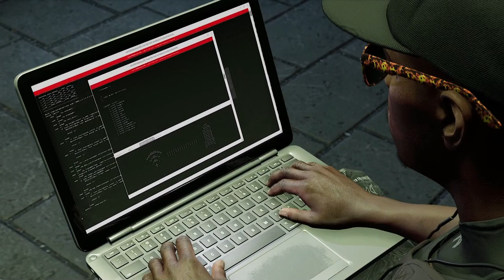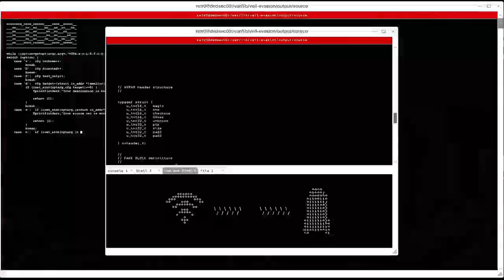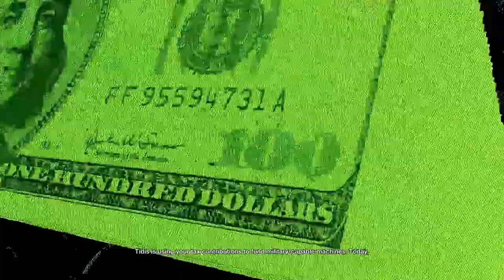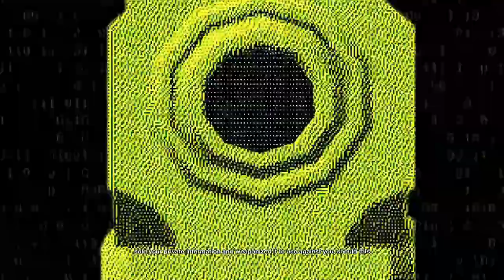Watch Dogs 2 Gameplay | Red Dragon